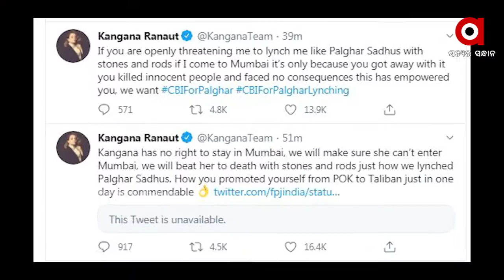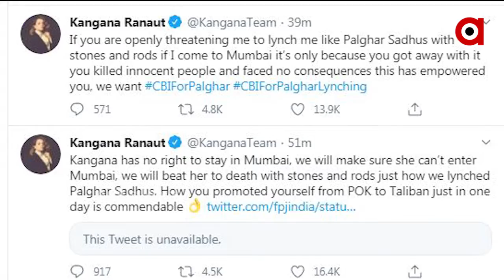ଶିବସେନା ମୁଖପାତ୍ର ସଂଜୟ ରାଉତ ଙ୍କୁ ଓପନ ଚ୍ୟାଲେଂଜ କଲେ ଅଭିନେତ୍ରୀ କଂଗନା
ତେଜିଲା  କଂଗନା ରାନାଓ୍ଭତ  ଓ ମହାରାଷ୍ଟ୍ର ସରକାର ଙ୍ ଭିତରେ ବିବାଦ